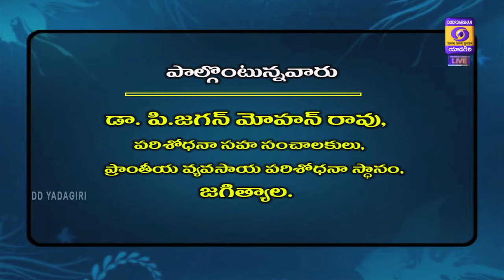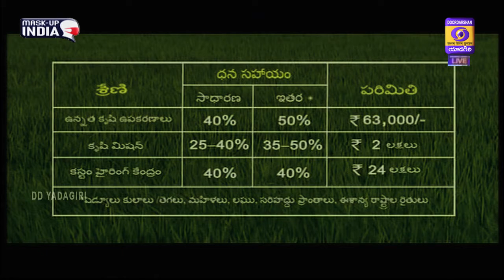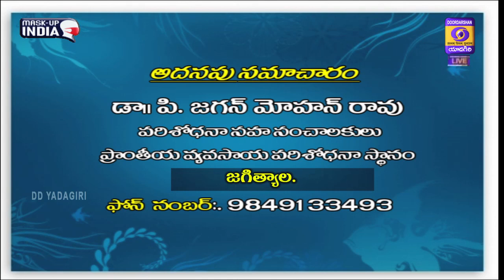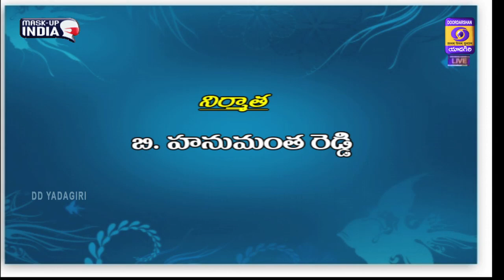|| RAITHUNESTHAM || రైతునేస్తం || Dt: 15-06-2021 ||